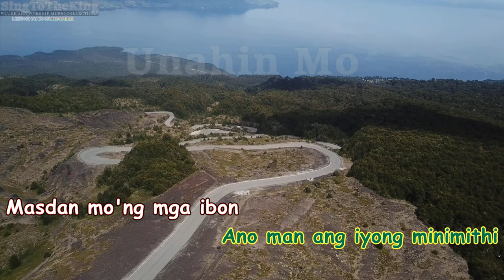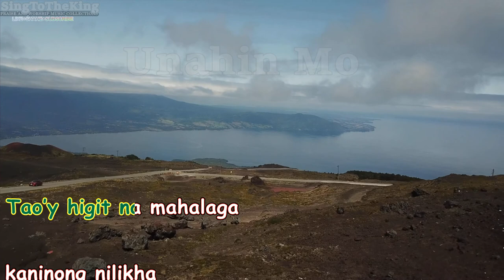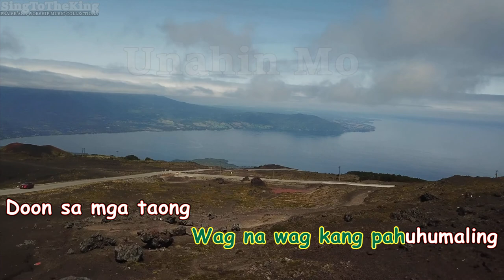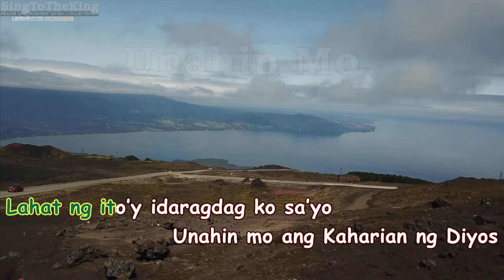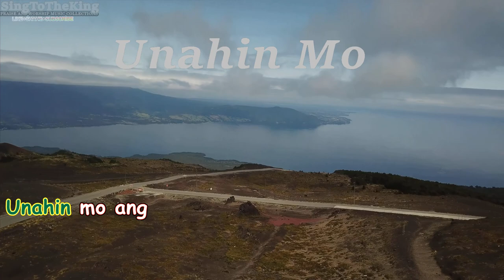Unahin Mo Ang Kaharian Ng Dios - Redeemed Band \Karaoke\Instrumental\Minus one\